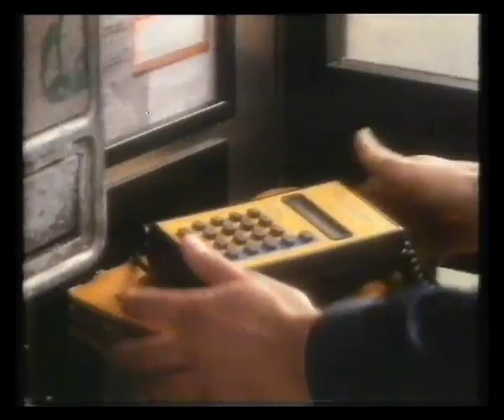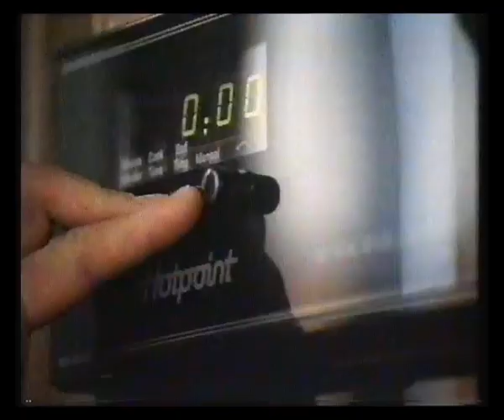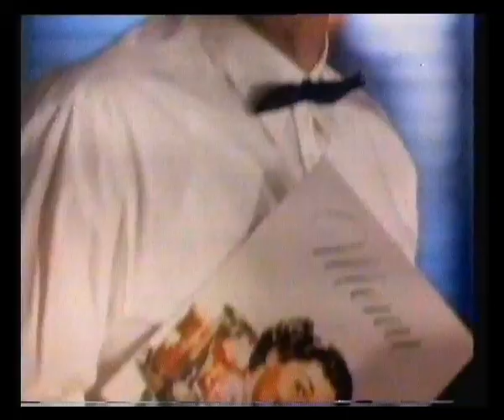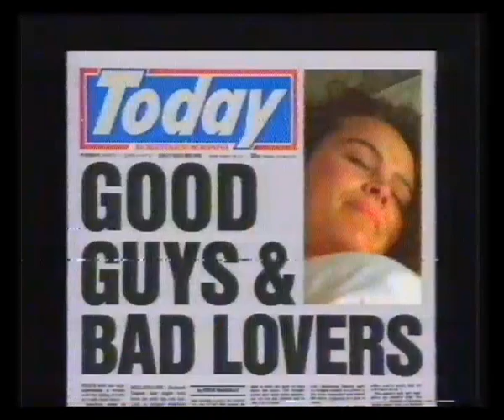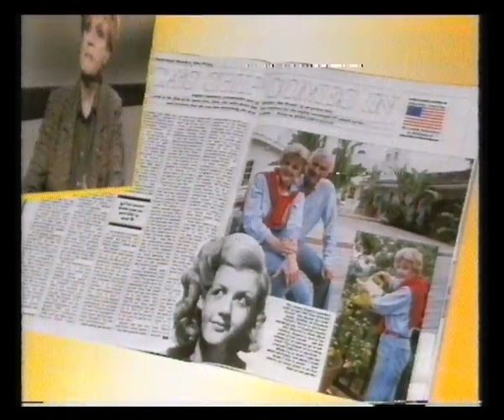Anglia | Adverts | Overnight Continuity | 1989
1st May 1989 - Adverts from the film Pale Rider followed by continuity into Prisoner Cell Block H